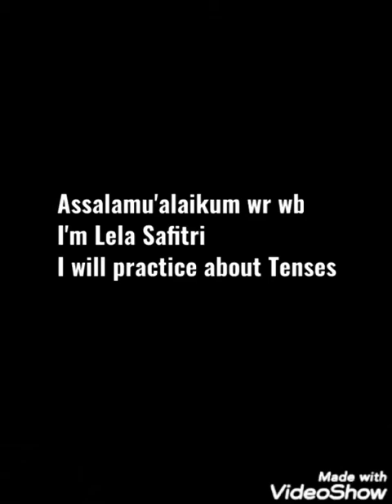Lela Safitri Project Speaking II Meeting 3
Name : LELA SAFITRI
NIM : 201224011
Prodi : Pendidikan Bahasa Inggris
Class : 2A
Lecturer : Miss Wariyati
Speaking II Practice about Tenses